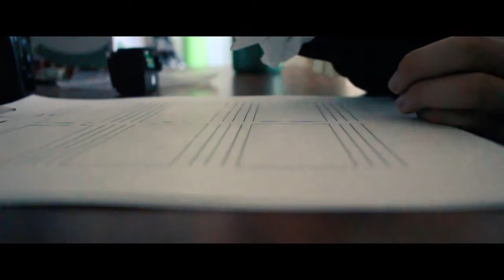The Creative Process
Song-Dreams
Artist-NF